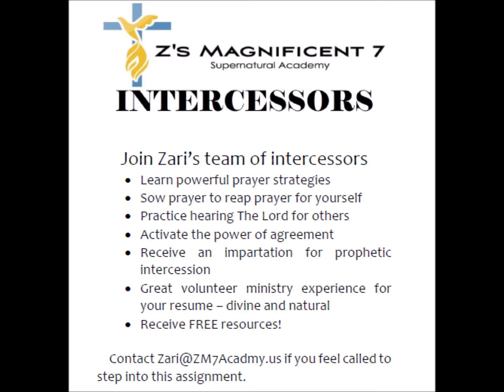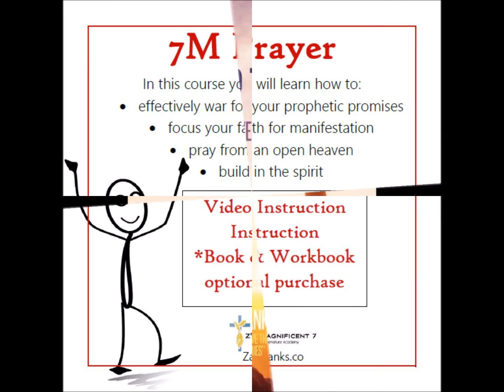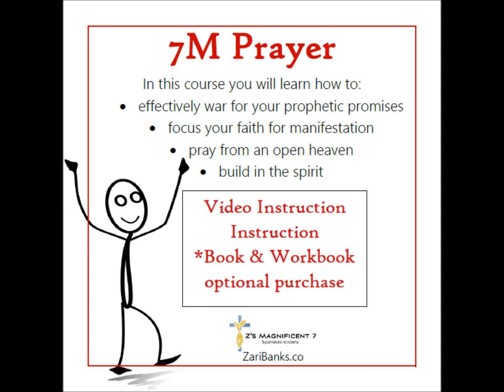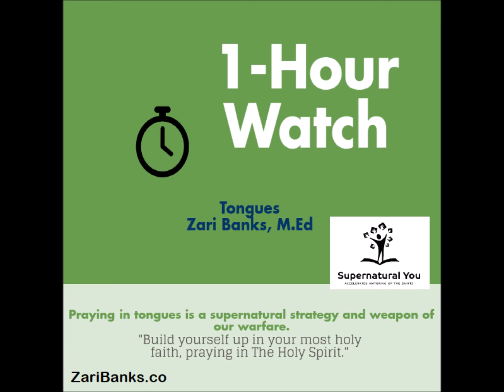When You're Too Broken to Pray Mar 20, 2017 - PWPP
In this episode of Praying with Power and Purpose I give you a simple strategy to implement when you're too hurt to pray but you know you must.